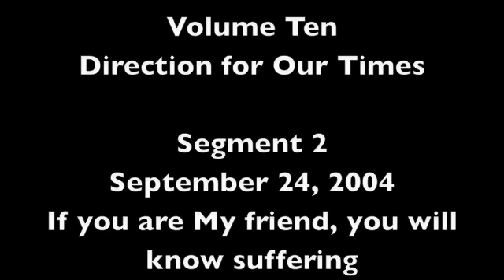"If you are My friend, you will know suffering" Vol 10: Seg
Anne, a lay apostle talks about Volume Ten: Jesus Speaks to His Apostles in March 2008, Anne a lay apostle met with FOCUS Worldwide Network on location in Ireland to tape some extraordinary interviews about the messages contained in Volume Ten: Jesus Speaks to His Apostles. FOCUS filmed this series of nineteen segments that feature Dr. Mark Miravalle of Franciscan University of Steubenville as he explores with Anne the richness of the messages in Volume Ten: Jesus Speaks to His Apostles. Dr Miravalle and Anne consider each of the 19 messages from Jesus individually. They spend 10 minutes on each message delving into the important details of this call to work for our Lord during this time.